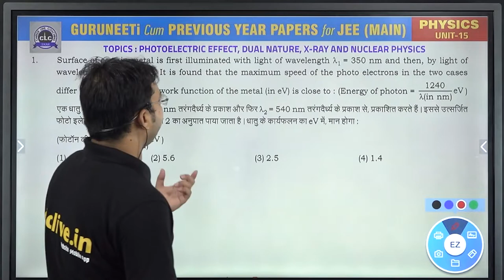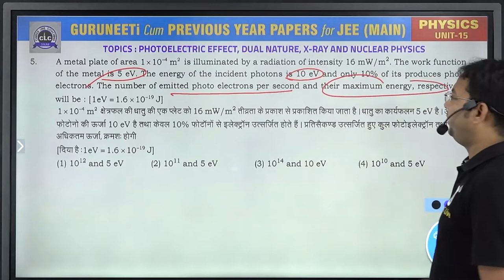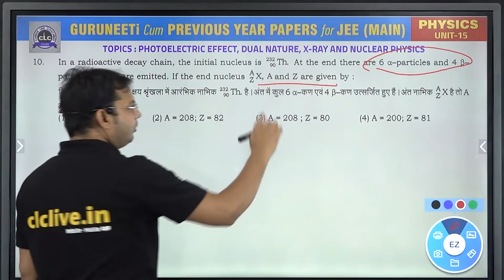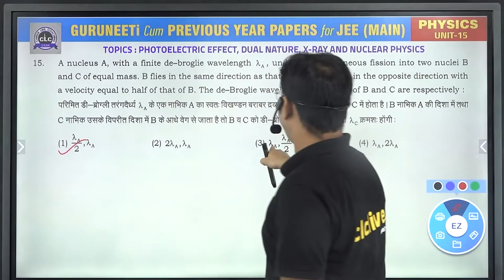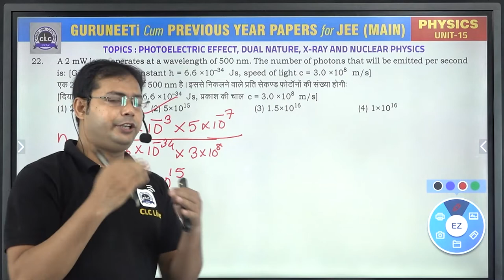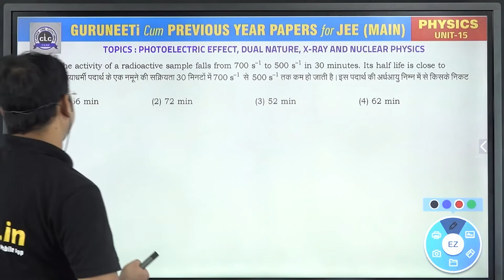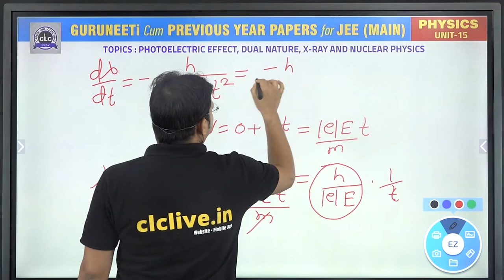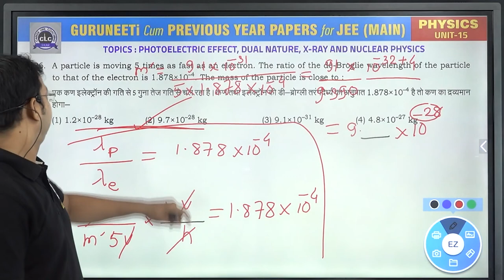Unit - 15 Physics (Part - I) || GuruNEETi cum Previous Year Papers || JEE Main || CLC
Unit - 15 (Part-I) || PHOTOELECTRIC EFFECT, DUAL NATURE, X-RAY AND NUCLEAR PHYSICS (Physics)